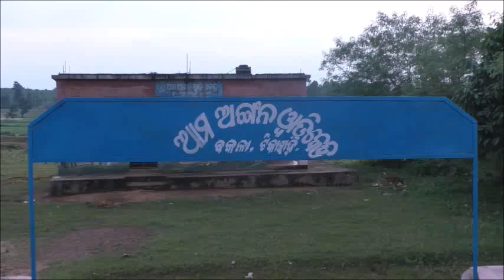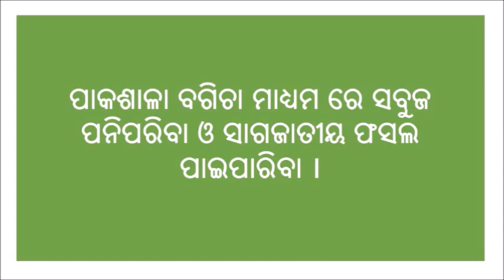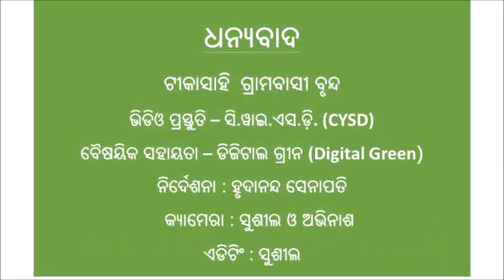Reinforcing dietary diversity _SAMVAD_Odia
This is a testimonial video showing comparison between two pregnant women or one pregnant and another lactating woman where one is able to ensure diet diversity whereas other is not able to due to resistance of her MIL and here SHG members are playing a role in convincing the MIL